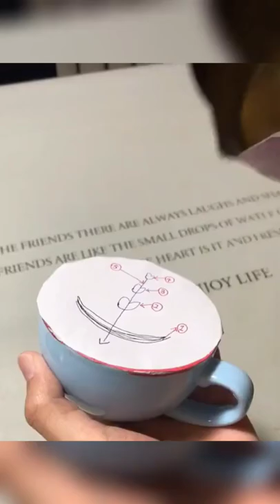Coffee JD Viral Tricks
We do not make any warranties about the completeness, safety and reliability. Any action you take upon the information on this video is strictly at your own risk, and we will not be liable for any damages or losses. It is the viewer's responsibility to use judgment, care and precautions if one plans to replicate.